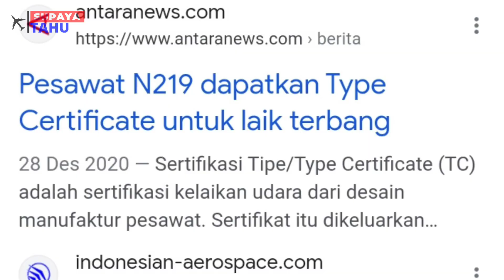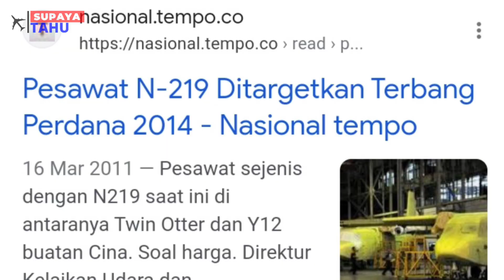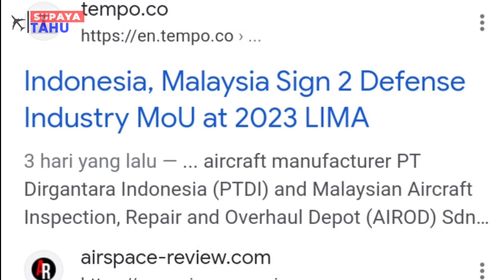MERAMBAH LUAR NEGERI, PESAWAT N 219 MULAI DIPASARKAN KE MALAYSIA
Pesawat N 219 Nurtanio merupakan salah satu pesawat buatan Indonesia yang kini sudah memasuki tahap produksi massal. Pesawat N 219 diproduksi oleh PT Dirgantara Indonesia atau sering di kenal juga dengan PT DI. Dalam berita terbaru dikabarkan pesawat N 219 saat ini mulai dipasarkan dan dikenalkan ke pasar luar negeri, salah satunya ditandai dengan kerjasama pemasaran dan penjualan pesawat N 219 antara PT Dirgantara Indonesia dengan perusahaan asal negara Malaysia yaitu Airod sdn. bhd.

Sourch:
1. Raja Video ID // Pesawat Nusantara N219 Take Off dari Bandara Husein Sastranegara Bandung ...
2. Abdiel Ivan Rivandi // First Flight N219 2nd Prototype, PK-XDP buatan PT Dirgantara Indonesia
3. KONGKORONGOK // Peluncuran Perdana Pesawat N219 di PT DI
4. Deni 184 // Pushback/Dorong Mundur Pesawat Prototype 2 N219
5. Deni 184 // PERSIAPAN UJI TERBANG PESAWAT NURTANIO N219/ 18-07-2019
6. Kemhan RI // Menhan Prabowo Hadiri The 16th Langkawi International Maritime and Ae...
7. Military Avid // Philippine Air Force | CASA NC-212i - Puerto Princesa, Palawan